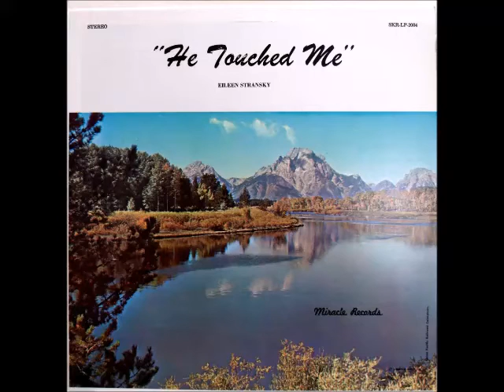Follow Me by Eileen Stransky